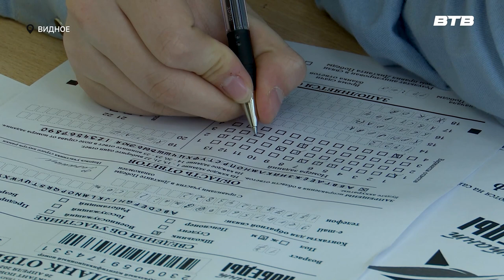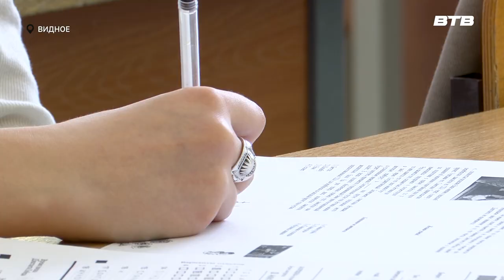ДИКТАНТ ПОБЕДЫ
В Ленинском округе прошла традиционная акция «Диктант Победы». Проверить свои знания по истории можно было на более, чем 20 площадках. Наша съемочная группа побывала в Видновском - художественно техническом лицее, где задание выполнял глава муниципалитета Станислав Каторов.